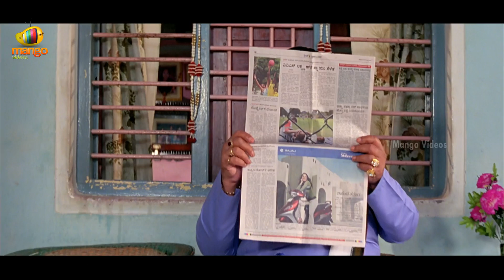Indira Full Movie - Part 3/11 - Manya, Sunil rao, jayanthi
Indira Full Movie Parts, Starring Manya, Sunil rao, Jayanthi, Pradeep, Shiva kumar, music by A.T.Raveesh, Produced by N.Narendra, Directed by Shiva Raj.

Cast & Crew :

Manya - Devaa, College, Ganapathi, Sivana, Bachelors, Bramacharulu, Sambiah, English Pellam - East Godavari Mogudu, Sitaramaragu, Tamasha, Sahasabaludu - Vichitrakoti, Enthavaaralaina